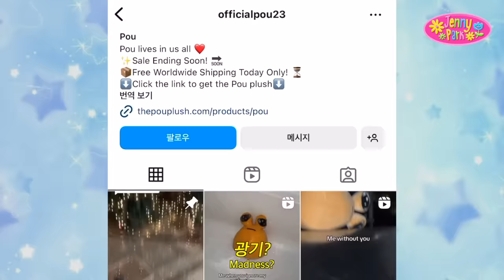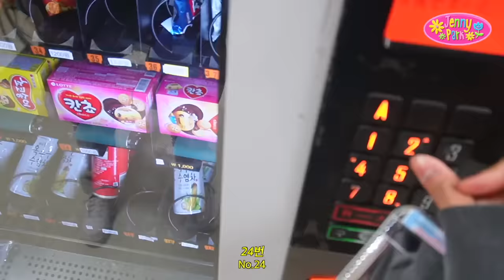새학기 한림예고 VLOG🏫 고3의 우당탕탕 리얼 등교 준비💨💨💨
나! 이제 고3 언니야ㅏ아아앙😎✌️요번 브이로그 영상 재미있게 보셨나용?!
고3 박제니의 찐 데일리 피부물먹패드는 올.영에서 제일 싸다구??😜

🩵메디힐 마데카소사이드 흔적 패드 100+100매 기획세트🩵 39,900 ➡ 28,900

💛메디힐 비타 콜라겐 아이 앰플 패치💛 23,000 ➡ 14,400

다음에는 뭐 해볼까요? 저 박제니가 찍었으면 하는 영상들을 댓글로 적어주세요!!!
۶(*•̀ᴗ•́*)و ̑̑d=(´▽｀)=b¯\(ツ)/¯ d=(´▽｀)=bヽ( ᐛ )ノd=(´▽｀)=b٩(ˊᗜˋ)